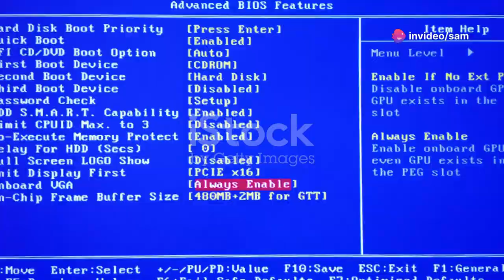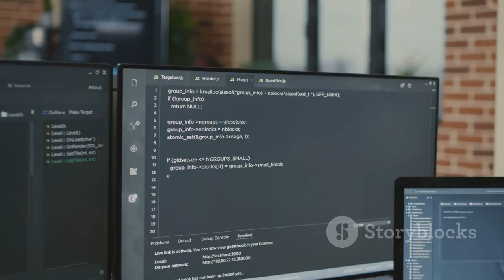¡Construye tu propio emulador x86 desde cero!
Productos vendidos (en eBay):

Es conveniente empezar a programar en PCs o cada máquina nativa haciendo el emulador o valiéndose de uno que podamos entender totalmente y expandir después para ner  acceso total y simple a la raíz de las instrucciones y poder extraer, estandarizar y correr fácilmente todos los drivers y BIOS por nuestra cuenta bajo cualquier entorno.

Después de tener primero un emulador para correr todos nuestros programas, es simple avanzar sin limitaciones ya que ahora podemos hacer uso de todo el código que contiene cada máquina al máximo. Se vuelve alcanzable para nosotros.

El emulador tiene que ser tan claro como para convertirse en nuestra referencia o manual principal de las instrucciones,  operaciones y uso del CPU, que muestre claramente todo lo que hace cada instrucción.